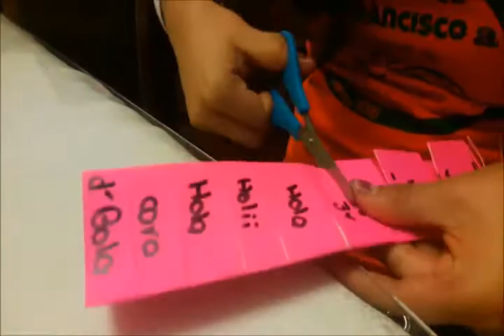Mi PRIMER TUTORIAL/My first Tutorial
Mi intento de tutorial, bueno por que lo titule asi? bueno, pues porque es una suma de todas mis ocurrencias,  mi creatividad y espontaneidad al maximo. Mis Amiguitas me sugirieron hacer este video y todavia me muero de la risa recordando todas sus ocurrencias.  Veanlo hasta el final ! ya que esta lleno de ocurrencias y parece todo menos un tutorial..Saludos.!